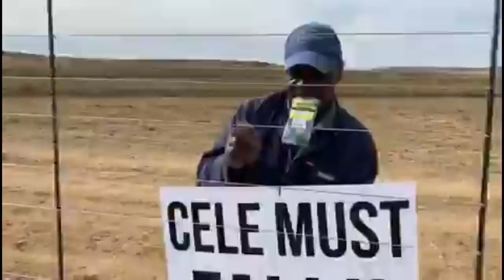YOU ARE RESPONSIBLE FOR MY DEATH - BRENDIN HORNER (21 YEAR OLD SOUTH AFRICAN FARMER ) SANCTIONS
SANCTION ARE REQUIRED NOW!
References: Multiple unknown sources through email, Facebook, WhatsApp.